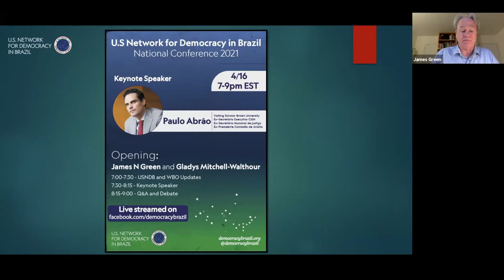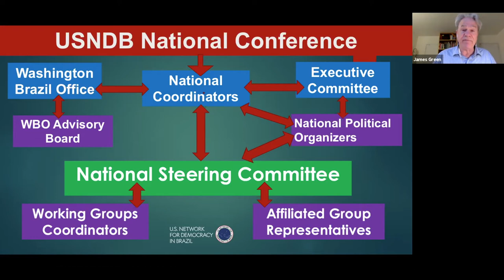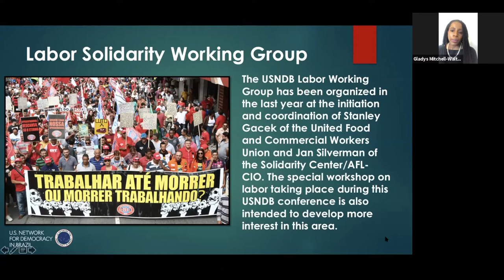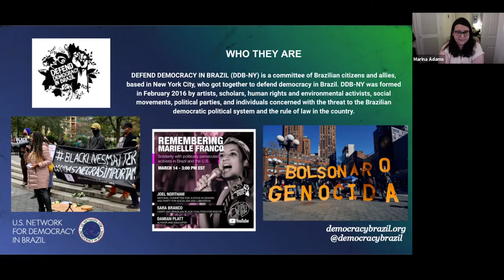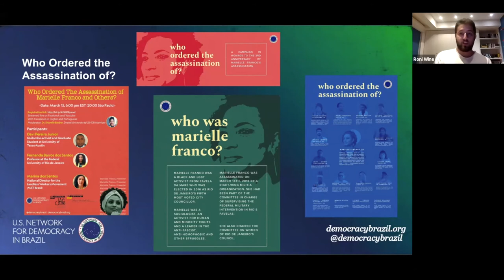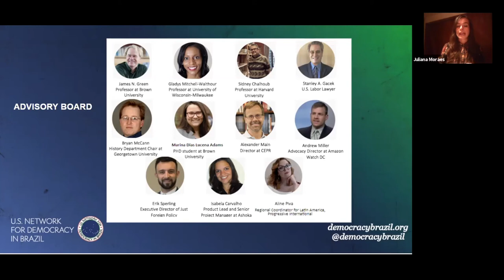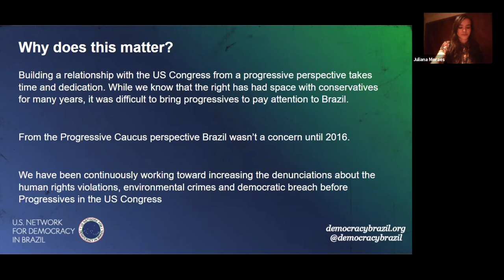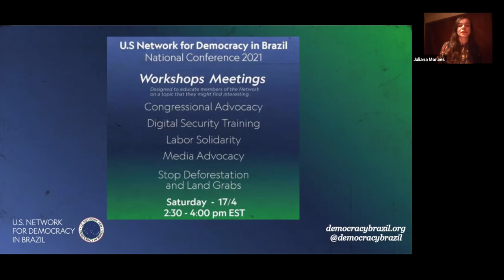USNDB National Conference 2021: Leadership Reports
The third U.S Network for Democracy in Brazil National Conference was held on April 16th and 17th 2021. It included reports from the National Coordinators, the National Organizers and the Washington Brazil Office, as well as a keynote speech by Paulo Abrão, Working Group Meetings, Workshop Sessions and a General Meeting.

In this video, you can watch the reports given by key leaders of the USNDB on Friday on April 16th, including the National Co-Coordinators, the National Organizers, and the Washington Brazil Office.

The USNDB is a national, decentralized, democratic and non-partisan Network of academics and activists that aims to educate the U.S public about Brazil and to defend progressive social change in the country.